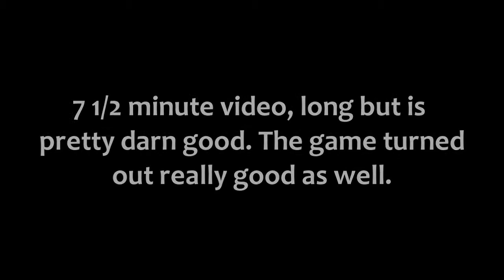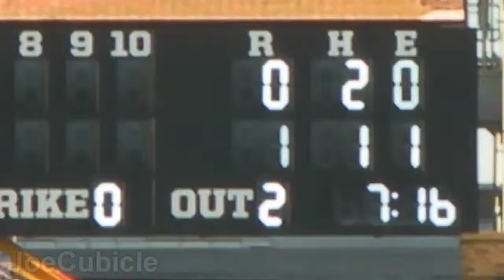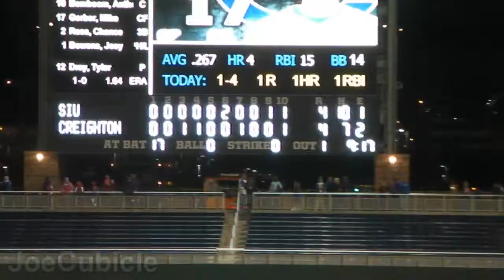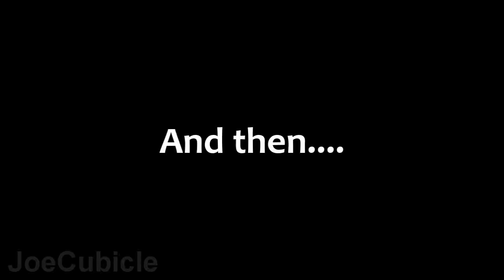Another Creighton baseball game video - Friday April 22, 2011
Just when you think you can't stand one more baseball game video I put up another one to push you over the edge.
Be a man and watch. At least this night the weather was about 7 degrees F away from being absolutely perfect.

JoeCubicle